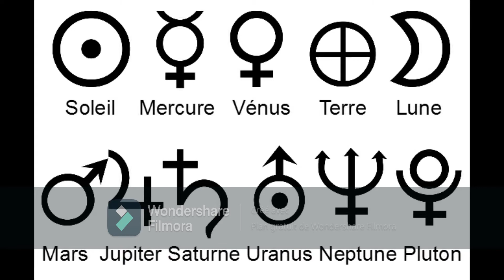ZAye Division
Vidéo fait a partir de poémes